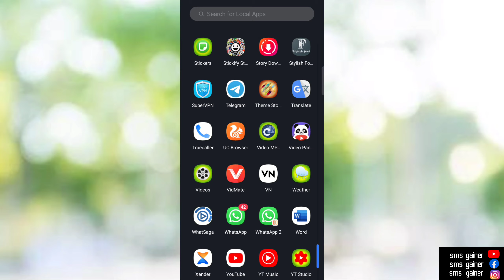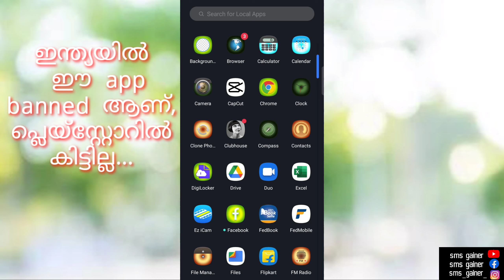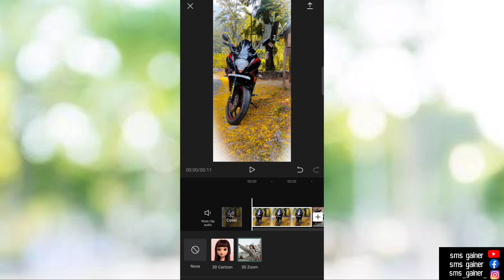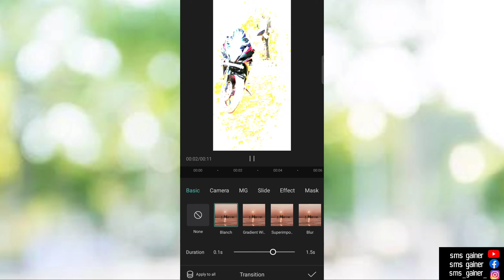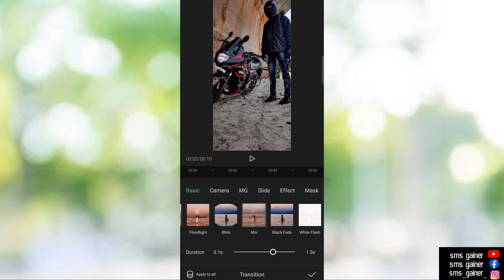ഇപ്പോഴത്തെ ട്രെൻഡിംഗ് ആയ 3D zoom ഫോട്ടോ എഡിറ്റിംഗ് ...! Capcut എഡിറ്റിംഗ്.. Malayalam റിവ്യൂ...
We will enjoy together... ❤️❤️

My gadgets -

Realme xt
Ekon h9r

Edit-

Kinemaster pro v.15